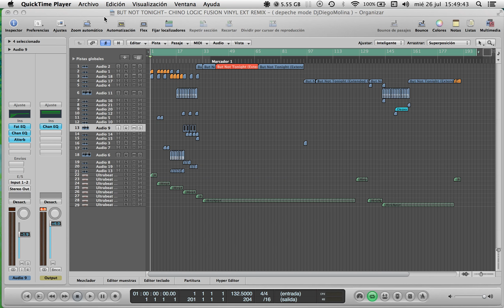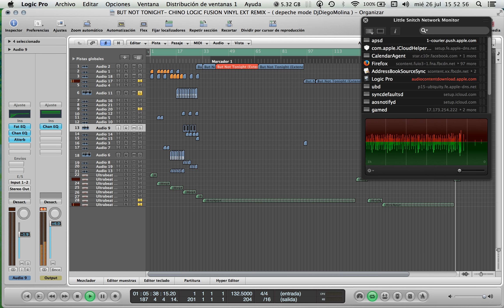BUT NOT TONIGHT CHINO LOGIC FUSION VINYL EXT REMIX depeche mode DjDiegoMolina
depeche ode bootleg.  by DjDiegoMolina.